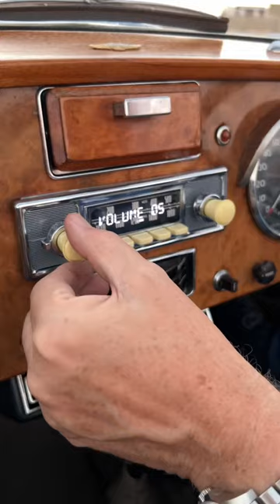Drophead gorgeous. Tinker around with this 1954 Lagonda 3-Litre.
This 1954 Lagonda 3-Litre is one of approximately 20 examples ever built. Read more about it on Bring a Trailer